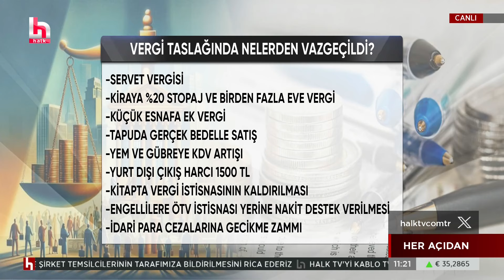Tartışılan vergi paketinde şoke eden gelişme! Mehmet Şimşek o maddeleri taslaktan çıkardı!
Yeni vergi paketinde yer alan kiraya, borsa kazancına vergi taslaktan çıkarıldı. Servet vergisinden vazgeçildi. Yurtdışı çıkış harcı 1500 TL olarak taslakta yer aldı. Bağ-Kur'luların SSK'lılar gibi 7 bin 200 primi günüyle emekli olması vaadi es geçildi.